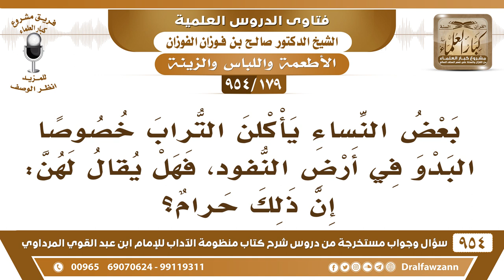[179 -954] بعض النساء يأكلن التراب خصوصا البدو في أرض النفود، فهل يقال لهن: إن ذلك حرام؟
-[179 /954] السؤال: بعض النساء يأكلن التراب خصوصًا البدو في أرض النفوذ، فهل يُقال لهن: إن ذلك حرام؟
الجواب: من الناحية الصحية يُراجع فيه الأطباء إذا كان يضر بالصحة فهو لا يجوز، قال تعالى: ﴿ وَلا تُلْقُوا بِأَيْدِيكُمْ إِلَى التَّهْلُكَةِ﴾ [البقرة:195]، إذا كان يضر بالصحة فهذا لا يجوز.
للاشتراك في قناة الشيخ صالح الفوزان
سؤال وجواب من شرح منظومة الآداب ( 945 ) مقطع

للاستفسار والإقتراحات والدعم
رئيس الفريق
لمشروع كبار العلماء